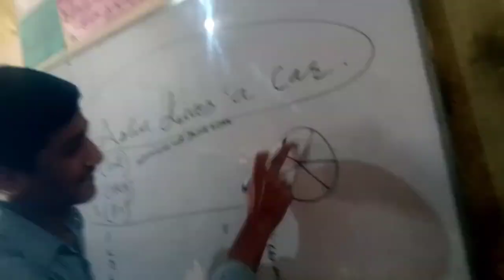School time me vlogging ! Ghss new jatoi ! headmaster visited classes